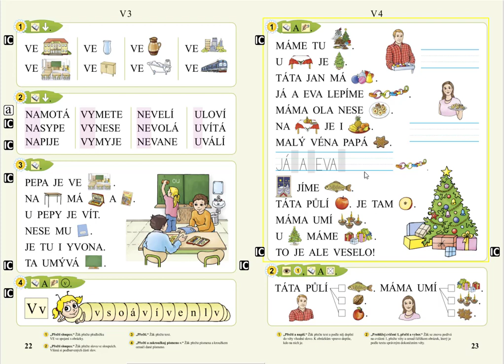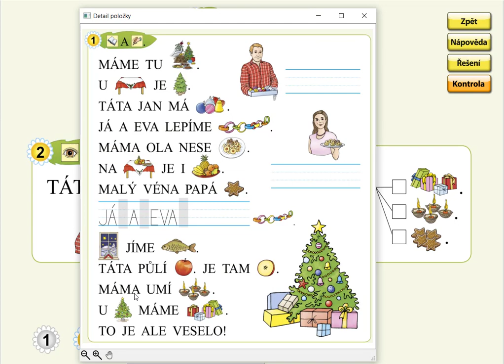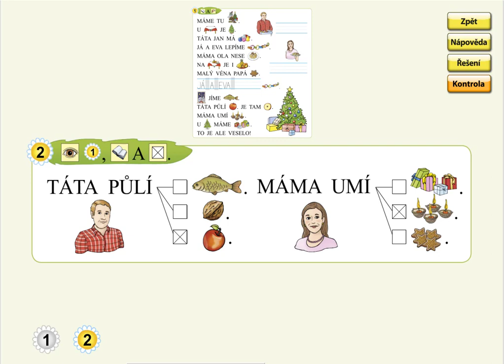Písmeno v (práce s textem), SLABIKÁŘ 1, str. 23, cv.2